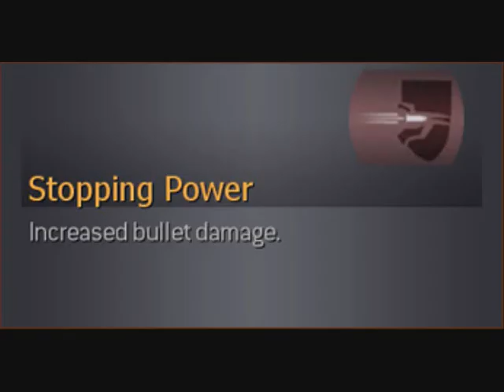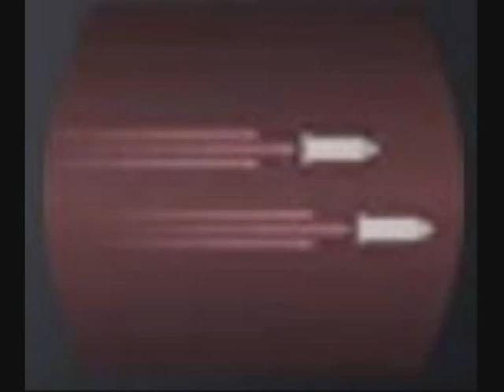All cod4 create a class options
some pics are not the same (couldnt find all the same)